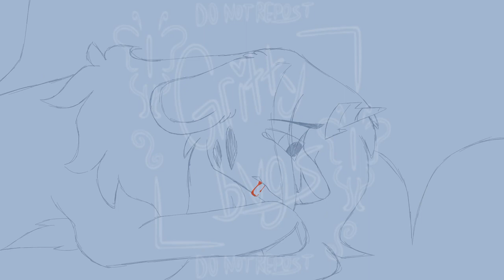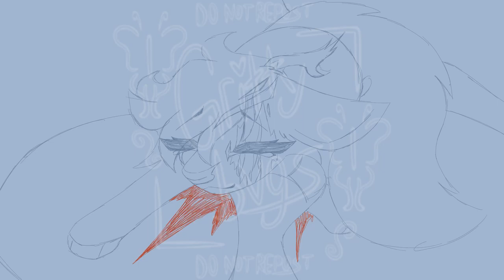【 O Willow Waly | Warhammer 40k/OC animatic (READ DESC) 】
【 Credits 】
Song - O Willow Waly covered by Ashley Serena

【 Description 】
"but atlas Grittybvgs, this is furries, not Warhammer" ACTUALLY it is furry Warhammer because I am a primarily furry artist and not yet confident drawing humans in projects like this.

Funny AU where the emperor (big lion) has a wife(little fox), and they both die in battle together, so romantic lol
Fox is a shameless self-insert named Sunflower

【 Links !! 】
❖ DISCORD SERVER ;; coming soon

【 Programs Used !! 】
❖ Sony Vegas Pro 14 // Editing
❖ Procreate/FlipAClip // Drawing + Animating
❖ iPad + Apple Pencil // Device